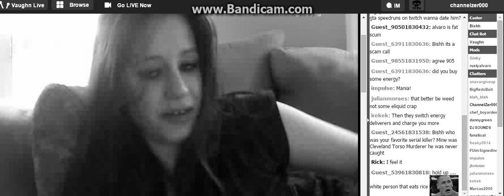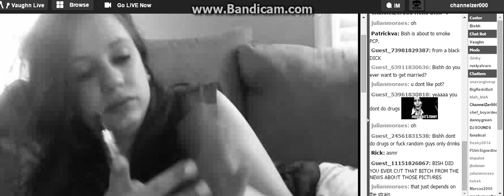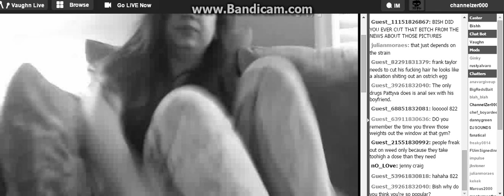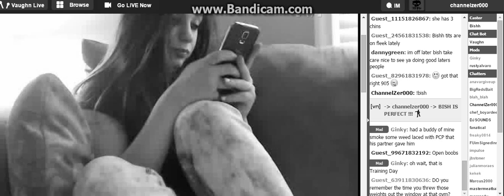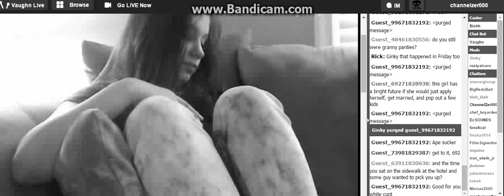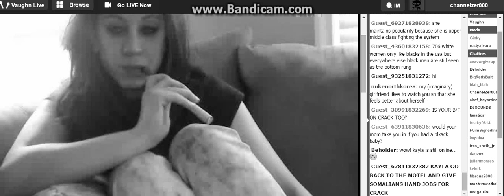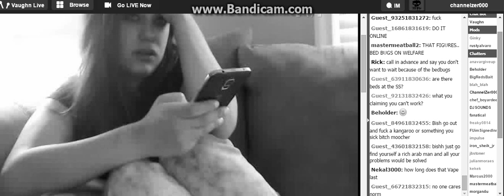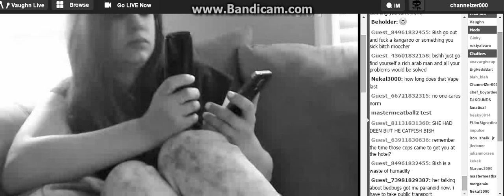Bish iz Perfect